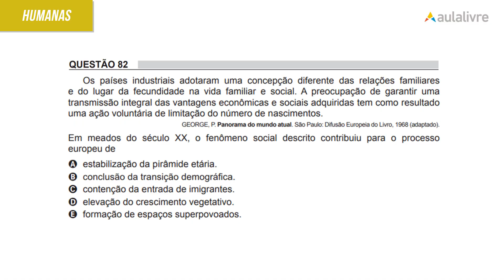ENEM 2018 | Demografia | questão 82 (caderno amarelo)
Na questão 82 de Geografia do caderno amarelo ciências humanas é preciso ter conhecimento sobre fecundidade, natalidade e pirâmide etária.